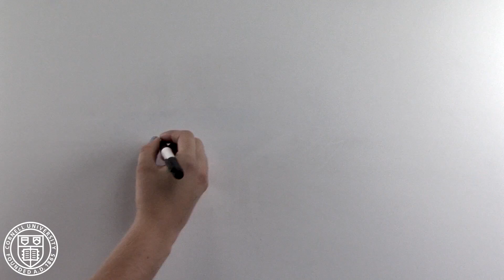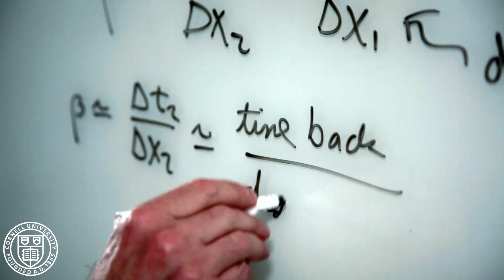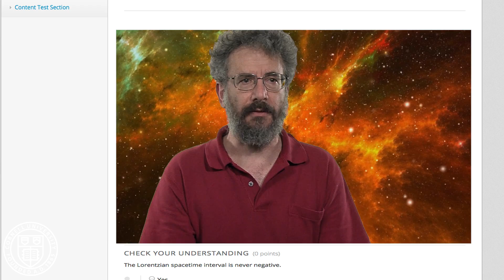CornellX: Relativity and Astrophysics: ASTRO2290x About Video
Relativity and Astrophysics
Explore the powerful and intriguing connections between astronomy and Einstein's theory of relativity.

The study of the night sky instilled wonder in our ancestors. Modern astronomy extends the human view to previously unexplored regions of space and time. In this course, you will gain an understanding of these discoveries through a focus on relativity—Einstein's fascinating and non-intuitive description of the physical world. By studying relativity and astronomy together, you will develop physical insight and quantitative skills, and you'll regain a profound sense of wonder for the universe we call home.